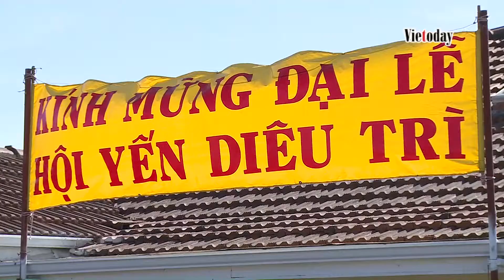Lễ hội Yến Diêu Trì Cung + Tết Trung Thu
Lễ hội lớn của đạo hữu Cao Đài tại Điện Thờ Phật Mẫu San Jose ngày 13 tháng 9, 2019.